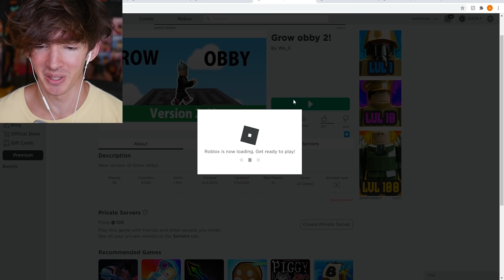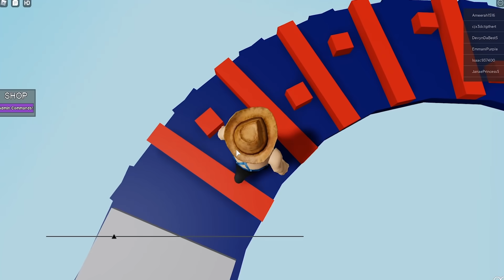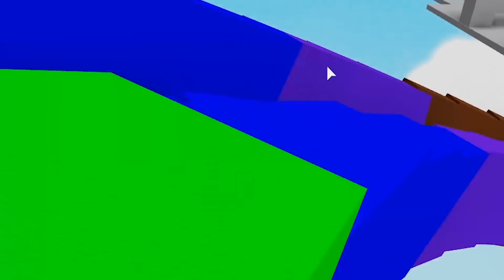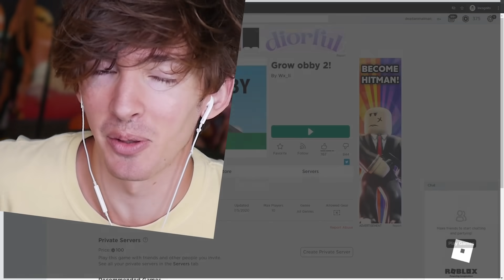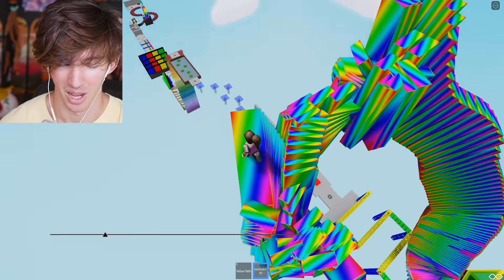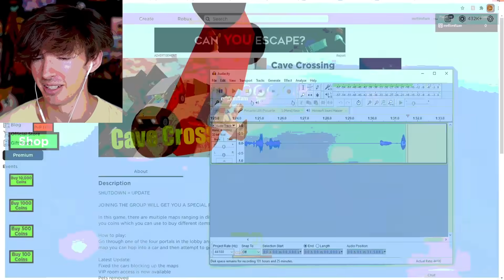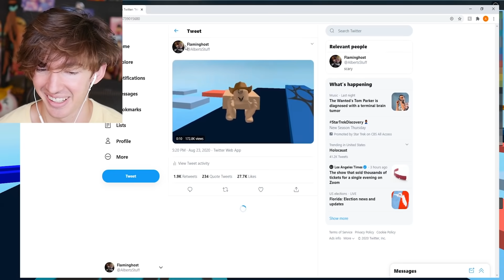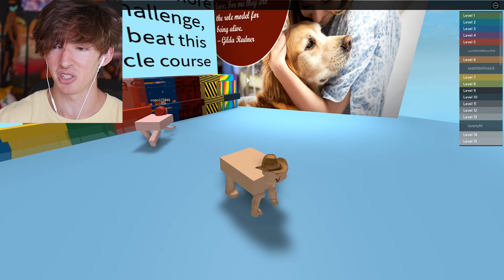Roblox SIZE obby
Today I play all kinds of different weird Roblox obbies but the main one is the grow and shrink obby it was a lot of fun lemme know if you want me to play more Roblox obbies they're rly easy vids to make lol the roblox games i played are linked in pinned comment